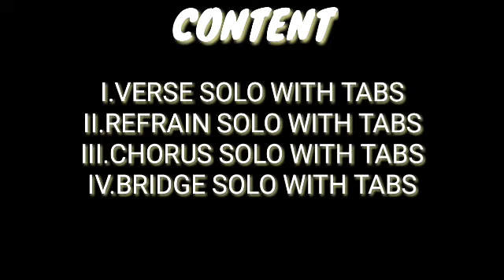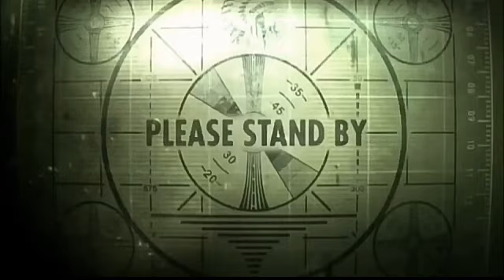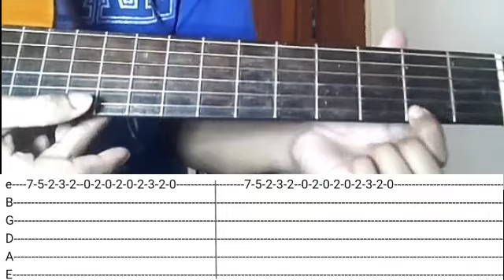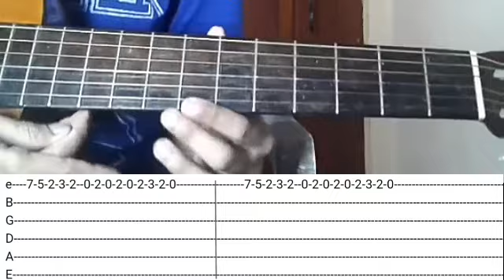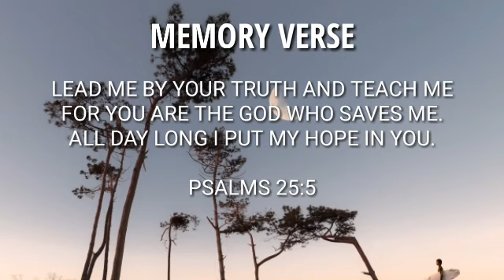LEAD ME TO THE CROSS By Hillsong United (Guitar Solo Tutorial)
LEAD ME TO THE CROSS-By Hillsong United(Easy Solo Guitar Tutorial)with tabs for beginners

-Solo Guitar Tutorial
-Guitar Tutorial with tabs

LEAD ME TO THE CROSS-By Hillsong United(Easy Guitar Tutorial)for beginners